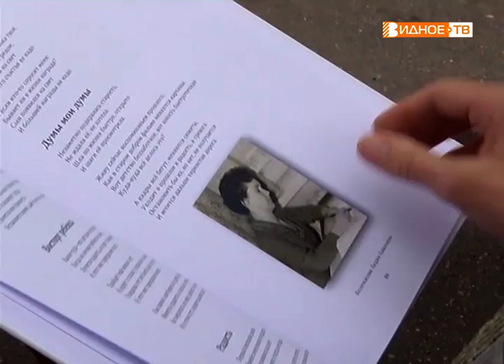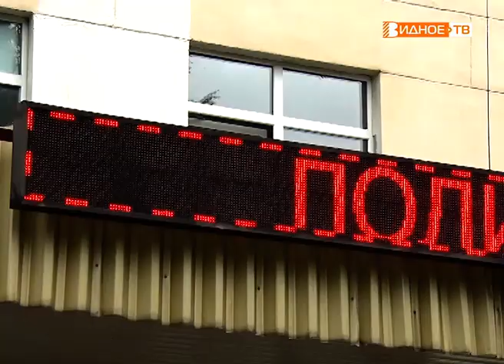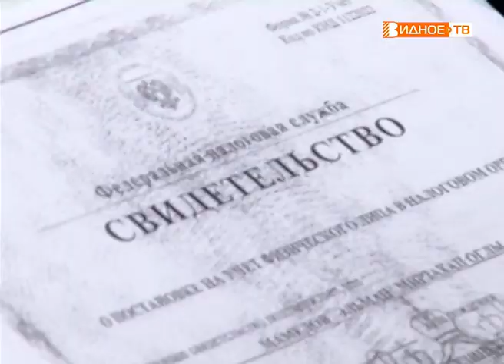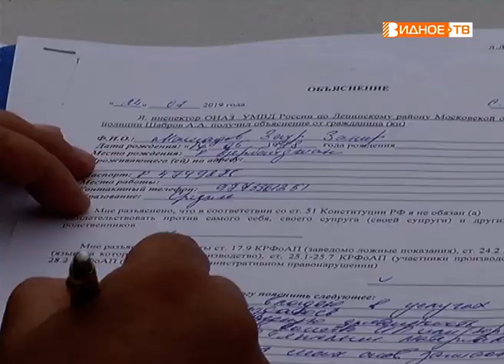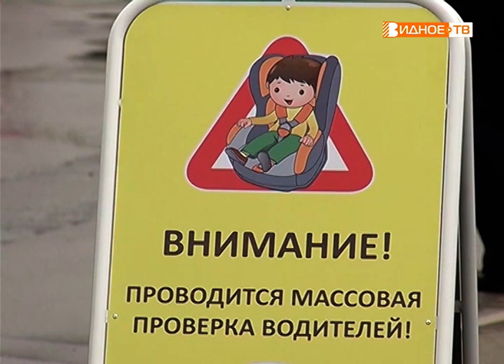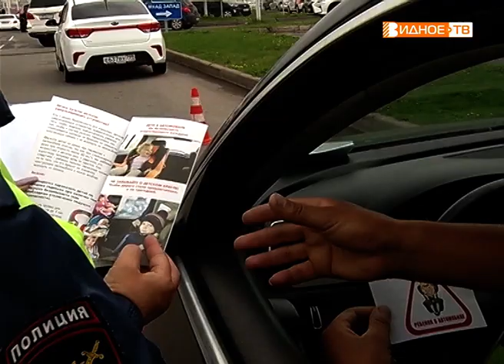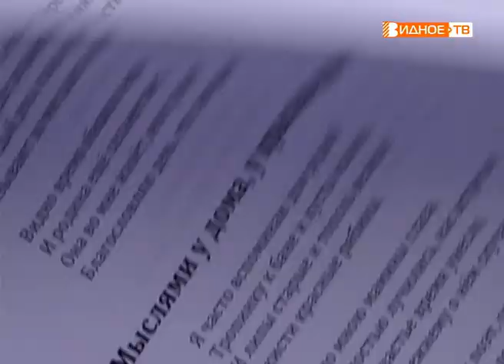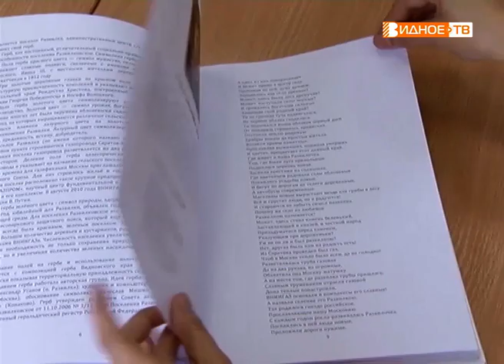Новости телеканала Видное-ТВ (25.07.2019 - четверг)